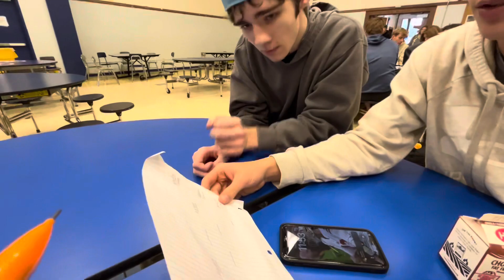Cooks Nfl playoff predictions *Terrible*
hot takes left and right